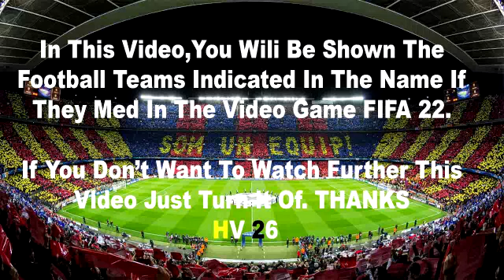Real Sociedad vs Espanyol 2-1 | LaLiga Santander | Extеndеd Hіghlіghts & All Gоals 2022 HD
Real Betis vs Girona 2-1 Resumen y Goles | LaLiga Santander - 2022

Real Sociedad kept their dream of a first Champions League berth since 2013/14 alive with a scoreless draw at second-placed Sevilla prior to the international window. That was their fourth clean sheet from their last five La Liga (LL) outings, which places them in good stead to avenge their 1-0 loss at Espanyol in November, which stands as their only LL defeat to any club in the bottom half of the standings (W11, D3, L1).
The absence of star forward Mikel Oyarzabal was sorely felt last time out, as with just two shots on target to their name on a wet Seville day, the San Sebastian club completed a 23rd consecutive league match without more than two goals to their name. Their defensive unit epitomises consistency at home though and now boasts an impressive 11 clean sheets from 14 LL home outings, helping Sociedad to seven ‘wins to nil’ against bottom-half clubs going into the weekend.
Espanyol’s safety is somewhat assured after a 1-0 win at home to Mallorca, but securing back-to-back LL wins for the first time since consecutive home fixtures in October 2021 appears difficult. They’re yet to win a LL match away from home this calendar year though (D2, L2), a winless drought that’s partly down to 13 consecutive LL trips without a clean sheet.
The visitors have experienced some significant challenges that could thwart their aspirations of conquering Sociedad twice in one LL season for the first time since 2005/06. Not only did Raúl de Tomás and Diego López both train away from the group during the week due to fitness concerns, but a further four members of the starting XI from the previous H2H returned to Barcelona from international duty just days before this clash.
Players to watch: Sociedad’s Alexander Isak has scored in three of his four career appearances against Espanyol, including twice as a substitute, whilst Javi Puado returns from suspension and opened the scoring in Espanyol’s last away fixture.
Hot stat: Seven of Espanyol’s last eight LL fixtures have produced at least six total cards.